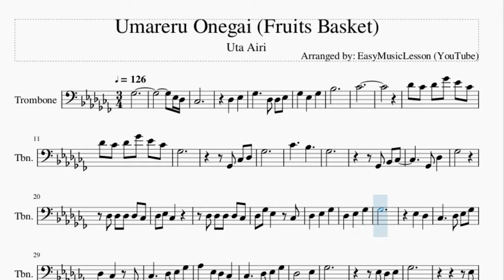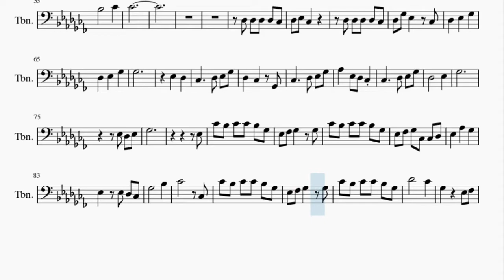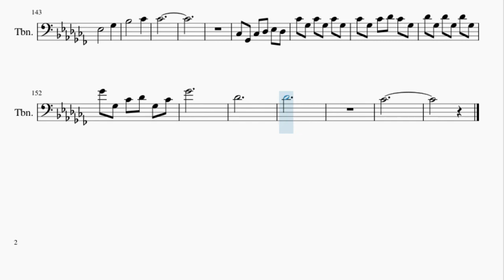Trombone Sheet Music: How to play Umareru Onegai (Fruits Basket) by Uta Airi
Here is a sheet music/tab video on the song Umareru Onegai (Fruits Basket) by Uta Airi on the trombone. A trombone sheet music arrangement which is transposed to notes that are easily played by trombone, for the song Umareru Onegai (Fruits Basket) by Uta Airi.

EasyMusicLesson teaches you to play the your favorite instrument, through well-arranged sheet music so that you too can learn how to play Umareru Onegai (Fruits Basket) by Uta Airi on the trombone as fast as you can. A trombone sheet music with backing tracks to help your play the song better.

Chords of Trombone arrangement:
B Maj   E Maj   F# Maj   G# Min   B Maj   E Maj   G# Min   F# Maj
B Maj   E Maj   G# Min   E Maj   B Maj   C# Min   F# Maj   E Maj
B Maj   C# Min   F# Maj   E Maj   F# Maj   B Maj   G# Min   E Maj
F# Maj   D# Maj   G# Min   C# Maj   E Maj   F# Maj   B Maj
G# Min   E Maj   F# Maj   G# Min   C# Maj   E Maj   F# Maj
G# Min   F# Maj   B Maj   E Maj   G# Min   F# Maj   E Maj   B Maj
C# Min   F# Maj   E Maj   B Maj   C# Min   F# Maj   E Maj   F# Maj
B Maj   G# Min   E Maj   F# Maj   D# Maj   G# Min   C# Maj
E Maj   F# Maj   B Maj   G# Min   E Maj   F# Maj   G# Min   C# Maj
E Maj   F# Maj   G# Min   F# Maj   E Maj   E Maj   B Maj   B Maj
G# Min   B Maj   C# Maj   C# Maj   E Maj   F# Maj   D# Min
G# Min   E Maj   F# Maj   B Maj   G# Min   E Maj   F# Maj   G# Min
E Maj   F# Maj   F# Maj   E Maj   F# Maj   B Maj   G# Min   E Maj
G# Min   E Maj   F# Maj   B Maj   B Maj

Melody notes of Trombone:
F#3
D#3 C#3
B2
C#3   D#3
F#3     C#3 C#3 D#3
F#3   D#3   F#3
A#3
B3
C#4 B3 C#4 F#4 D#4 B3
F#3
F#2 B2 C#3
F#3
B3     A#3
F#3
F#2 A#2 B2
F#2 C#3
F#3
C#3 C#3 C#3 C#3 B2
C#3 D#3 B2
C#3 F#3 D#3   B2
F#3
D#3   C#3
B2     C#3 D#3 F#3
C#3   B2   F#2
G#3   D#3 C#3 B2
C#3       D#3
F#3
D#3 C#3 D#3
F#3
D#3
B3 A#3 B3   A#3 F#3
D#3 E3 F#3   F#3
B3 A#3 B3 B3 A#3 F#3
D#3 E3 F#3 B2 B2 C#3
F#3       A#3
B3       B2
C#4       B3
F#3     D#3 E3
F#3       D#3 G#3
F#3
B2 C#3
D#3       F#3
A#3       B3
B3
C#3 D#3 B2
F#3
D#3   C#3
C#3   B2   F#2
C#3       D#3
F#3
D#3 C#3 D#3
F#3
D#3
F#3       A#3
B3       B2
C#4       B3
F#3     D#3 E3
F#3       D#3 G#3
F#3
B2 C#3
D#3       F#3
A#3       B3
B3
F#3   A#3   B3
F#3   A#3   B3
F#3   A#3   B3
F#3     D#3 E3
F#3   A#3   B3
F#3   A#3   B3
C#4
B3
G#3       B3
A#3     A#3 G#3
F#3   A#3   B3
F#3   E3   D#3
C#3
B2
B2 C#3 D#3 E3
F#3   A#3   B3
F#3   A#3   B3
F#3
F#3
D#3 E3 F#3
D#3
F#3       A#3
B3       B2
C#4       B3
F#3     D#3 E3
F#3       D#3 G#3
F#3
B2 C#3
D#3       F#3
A#3       B3
B3
B2 F#2 B2 C#3 D#3 C#3
B3 F#3 B3 F#3 B3 F#3
B3 F#3 B3 C#4 B3 F#3
C#4 F#3 C#4 F#3 C#4 F#3
F#4 F#3 B3 C#4 F#3 B3
F#4
C#4
C#4
B3